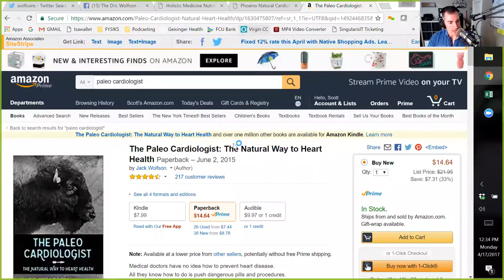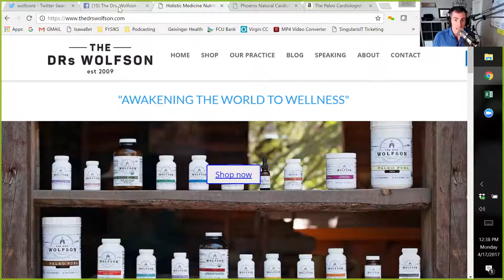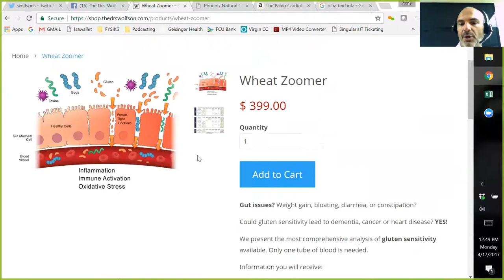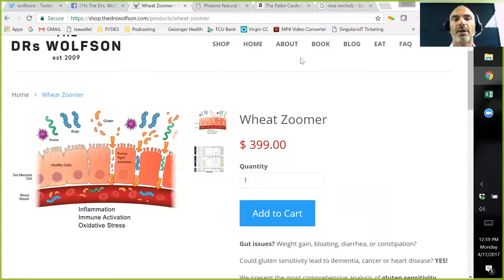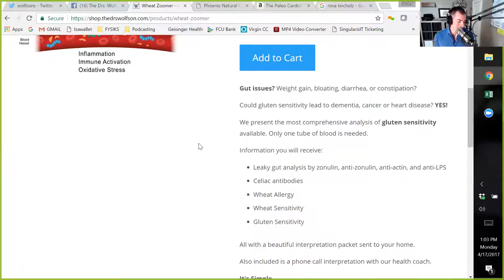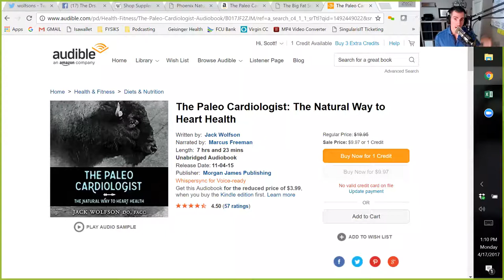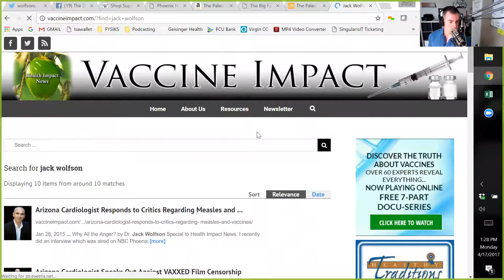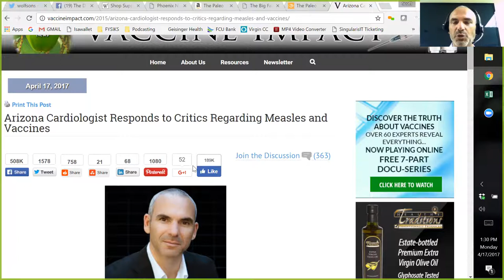Why Quit Wheat and Vaccines, Health Podcast Ep 70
Your Paleo Cardiologist Co-Host:
We talk with a powerful new co-host today on wheat consumption, nutrition, the use of vaccines, and of course The Paleo Cardiologist book from Dr. Jack Wolfson.

Read on and listen online at Livethefuel.com/070

Unfortunately, Sugar is the most addictive thing in the world. - Dr. Jack Wolfson

Final Words
I talk the talk and I walk the walk. If you know how to do it, teach others how to do it. Do not be afraid to speak your truth because you are going to save people's lives. Continue to speak the truth.

Action Steps

Please Submit an iTunes Show Rating & Review, we need more reviews to increase our ranking and appearance. We love 5 Stars!
Join THE FUEL TANK our community on Facebook! – “You are the average of the five people you spend the most time with.” ~ Quote by Jim Rohn
Be sure to check out our Resources and a reminder to “Keep Living The Fired Up Epic Life everyone!”

Powering you to Live The Fired Up Epic Life.
- Follow on FB, Twitter, Google+, Instagram, Pinterest, LinkedIn
- Listen into our Podcast:

We are now LIVE on three Podcast platforms. Please Follow, Download, and Submit a Review (5 stars please!)